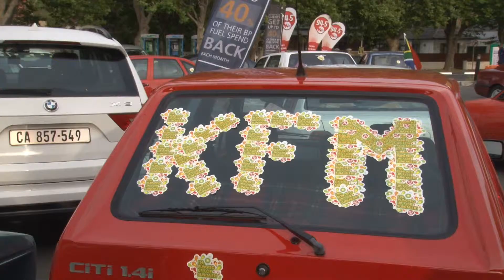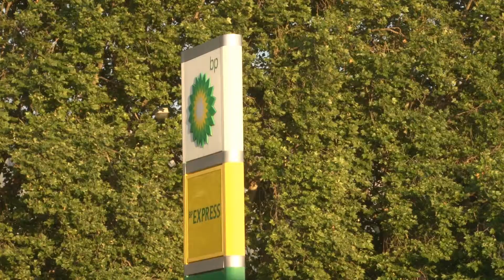BP Pumped Up For Summer with Kfm Breakfast!